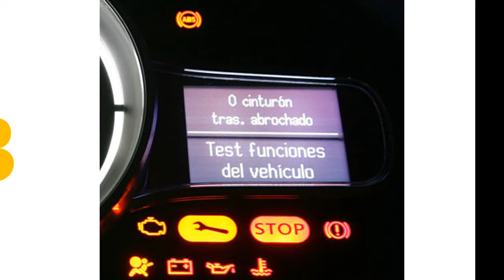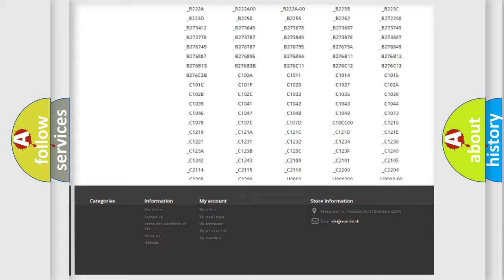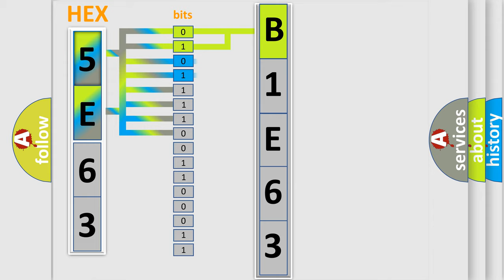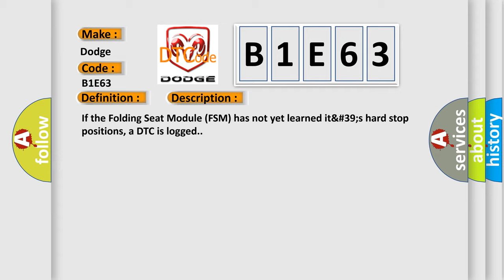DTC Dodge B1E63 Short Explanation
Contents:
0:21 Basic DTC analysis according to OBD2 protocol standard.
1:48 Insight into programming
2:58 A diagnostically understandable description of the Diagnostic Trouble Code
3:05 Basic error definition

Make:
Dodge
Code:
B1E63
Definition:
3rd Row Seat Latched Position Stop Not Learned
Description:
If the Folding Seat Module (FSM) has not yet learned it&#39;s hard stop positions, a DTC is logged.
Cause:
Power Folding Seat Request Not Performed